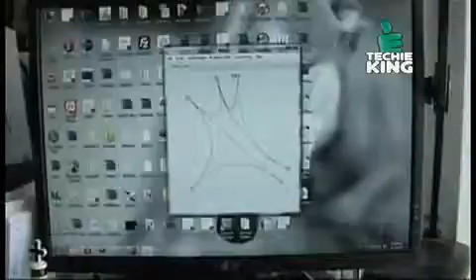Getitnow 2nd task.mp4